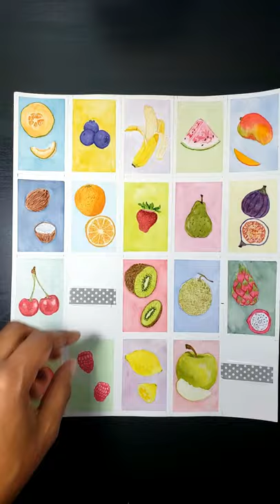Pineapple - Fruit Collage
Hi! I have really been wanting to try my hand at painting fruits. So I decided to do a collage featuring 20 different fruits. What do you think of this one?